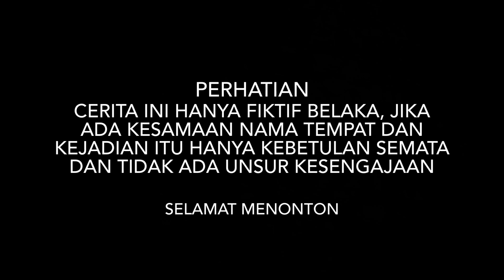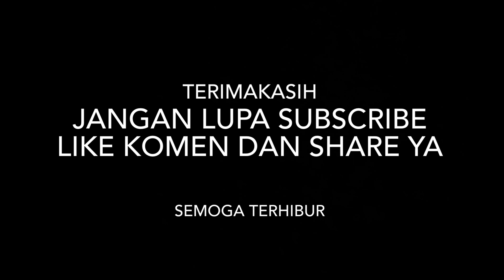HANYA KARENA NAIK MOBIL CIVIC, PRIA INI NEKAT MENGHINA SUAMI MANTANNYA!! tapi lihat yg akan terjadi